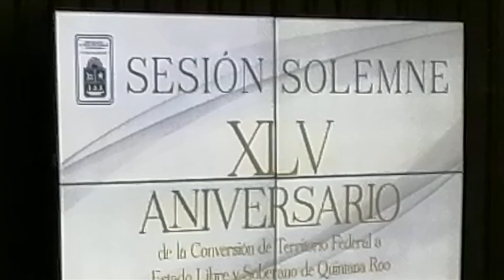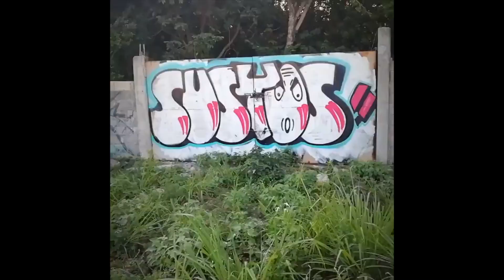NidoDeVíboras 18-nov | Betito dijo que el actual mandatario Carlos Joaquín abusaba de su posición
NIDO 🐍| EN ALGO tiene razón Betito: su señora madre no tendría que estar pasando por estos trances en virtud de su edad; pero en todo caso a quien hay que culpar de ello es a su hijo Betito, quien la embarró en sus transas sin pensar en las consecuencias.